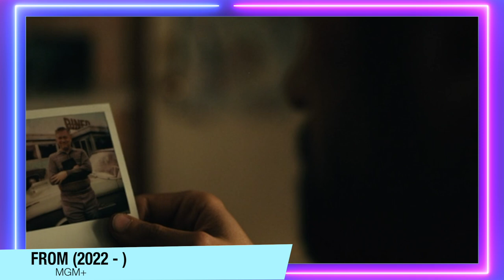FROM 2 (ORIGEM) | TEORIAS - SARA está com o MENINO DE BRANCO, Clonagem, mitologia nórdica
A 2ªTemporada de Origem (From), chegou no MGM+, e no vídeo de hoje vou falar sobre teorias para essa nova temporada. Com Spoilers, e explicar esse episódio.